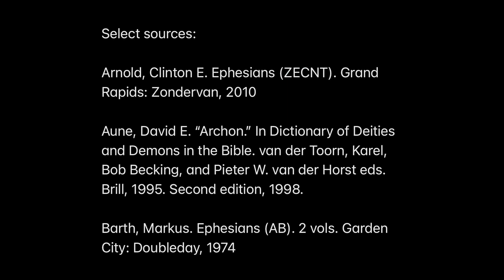Peace & War | Spiritual Warfare Part VIII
In this study we will be discussing footwear. Roman shoes were designed to endure long marches and provide maneuverability in battle. How does this relate to the Christian life? Join us to find out!

Select sources:

Arnold, Clinton E. Ephesians (ZECNT). Grand Rapids: Zondervan, 2010

Aune, David E. “Archon.” In Dictionary of Deities and Demons in the Bible. van der Toorn, Karel, Bob Becking, and Pieter W. van der Horst eds. Brill, 1995. Second edition, 1998.

Barth, Markus. Ephesians (AB). 2 vols. Garden City: Doubleday, 1974

Betz, Hans D. “Authorities.” In Dictionary of Deities and Demons in the Bible. van der Toorn, Karel, Bob Becking, and Pieter W. van der Horst eds. Brill, 1995. Second edition, 1998.

Cohick, Lynn H. The Letter to the Ephesians (NICNT). Grand Rapids: Eerdmans, 2020

CSB Tony Evans Study Bible. Nashville: Holman Bible Publishers 2019

Breshears, Gerry. “Spiritual Warfare.” Biblical Training Academy. BiblicalTraining.org/learn/academy/th251-spiritual-warfare

Feldmeier, R,. “World Rulers.” In Dictionary of Deities and Demons in the Bible. van der Toorn, Karel, Bob Becking, and Pieter W. van der Horst eds. Brill, 1995. Second edition, 1998.

Hoehner, Harold. Ephesians: An Exegetical Commentary. Grand Rapids: Baker, 2002

Ramirez, John. Armed and Dangerous: The Ultimate Battle Plan for Targeting and Defeating the Enemy. Chosen Books. 2017

Ramirez, John. Fire Prayers: Building Arsenals that Destroy Satanic Kingdoms. Charisma House. 2023.

Yoder Neufeld, Thomas R. Put on the Armour of God: The Divine Warrior from Isaiah to Ephesians. JSNTSup vol 140. Sheffield: Sheffield Academic Press, 1997.